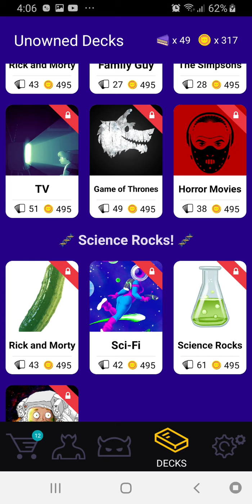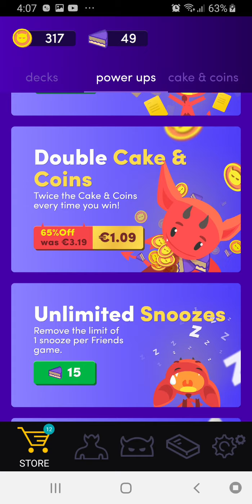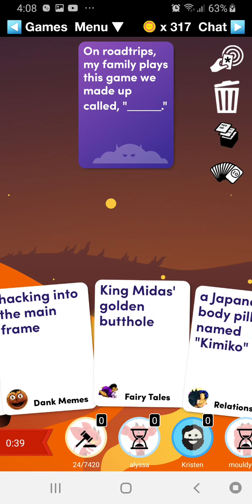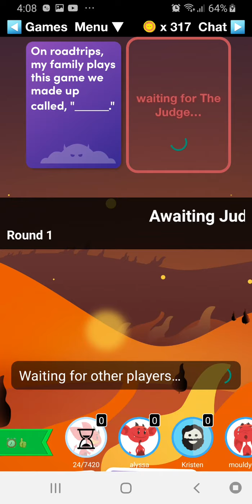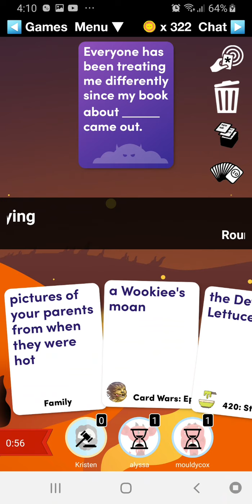Evil Apples REVIEW (mobile "cards against humanity)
the mobile Version of cards against humanity, free on Google play store and iOS.
hilarious game with friends, highly recommend